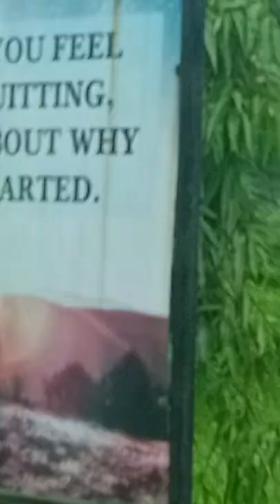elephant near Army public school Sukna